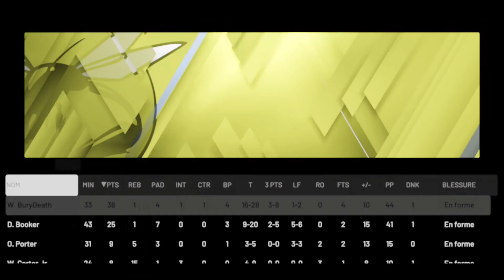NBA 2K20 Ligue En Ligne #5 1er Gros Match !! Vs New York Knicks